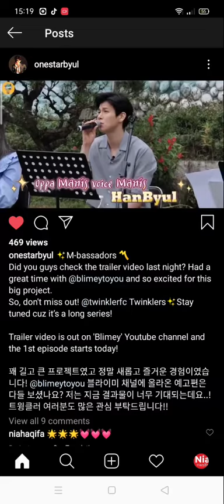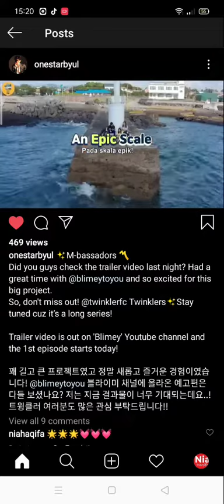🌟HANBYUL x 🍍Blimey ✨M-bassadors✨ teaser😃